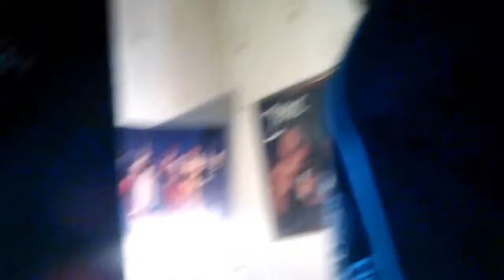DRAFT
draft prod...